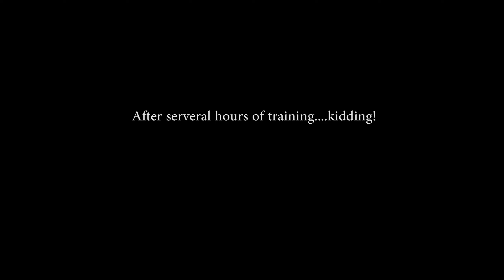Warhammer 40,000 Darktide Episode 2 : Time To Go On Our First Mission..Probably Full Melee In Future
Learning! in Episode 2

Pc Warhammer 40,000 Darktide

Many mission types to choose...I'm still learning!.

We are going to be choosing our first mission to test out our might now that we are free! Lets start it out easy as I don't know what I am suppose to do and how difficult these enemies of the emperor will hit at us.
Thanks to Fatshark on allowing us to experience working together for the emperor!